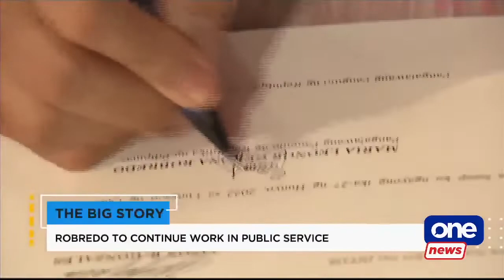Hontiveros vows to work with Robredo, other opposition members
The new leader of the opposition
Outgoing Vice Pres. Leni Robredo says Risa Hontiveros will be taking the helm of the opposition as she swore her oath for a fresh Senate term.

Hontiveros vowed she would combat fake news peddlers while promising to work with other opposition leaders.